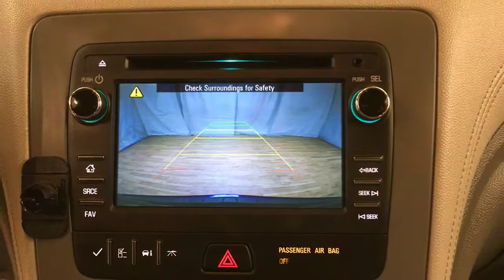2017 | Chevrolet Traverse LS | MEDIA SCREEN REAR CAMERA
Thank you for visiting another one of Car Vision's online listings! Please continue for more information on this 2017 Chevrolet Traverse LS MEDIA SCREEN REAR CAMERA with 33,263mi.
This 2017 Chevrolet Traverse comes with a CARFAX Buyback Guarantee, which means you can buy with certainty. Why does this vehicle look so great? The CARFAX report shows it's only been owned by one owner.

Perfect for the on-the-go family, this Chevrolet Traverse LS MEDIA SCREEN REAR CAMERA is an SUV everyone will love. With exceptional mileage, options and power, you'll insist on driving it on all your outings. It's not a misprint. And the odometer isn't broken. This is a very low mileage Chevrolet Traverse. A rare find these days.

This Chevrolet Traverse LS MEDIA SCREEN REAR CAMERA is in great condition both inside and out. No abnormal "wear and tear".

More information about the 2017 Chevrolet Traverse:

The Chevrolet Traverse starts at just about $29,000 and offers a lot of space and luxury for the price. Unlike minivans available, the Traverse has bold SUV-like styling without giving up too much interior volume. The interior space combines with a cushy ride, to make the Traverse a fairly pleasant place to spend time in. The vehicle strikes a nice balance between these various attributes, making it a good value for families seeking comfortable transportation.

This model sets itself apart with available all-wheel-drive, car-like handling, upscale amenities, Room for up to eight, and attractive styling